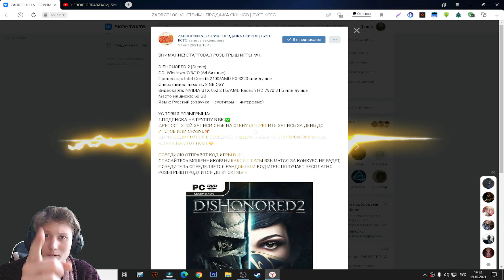ОБЗОР НА КУКУРУЗНЫЕ ПАЛОЧКИ КУЗЯ ЛАКОМКИН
⚫РАЗВЕРНИ ОПИСАНИЕ►